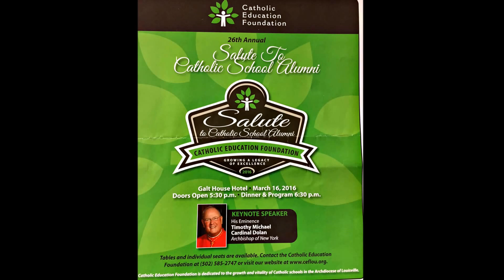My Movie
Pat Parks recongnized by the Catholic Education Foundation